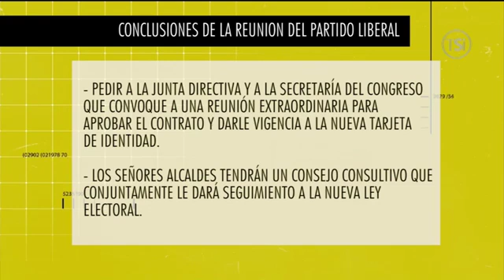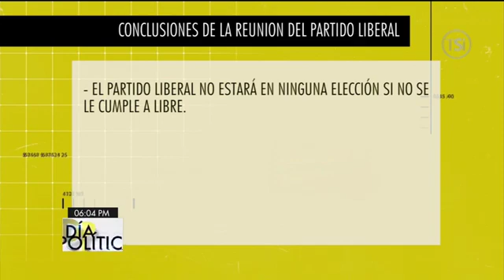Día Político 20190528